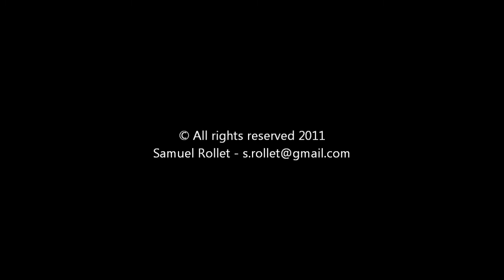Ode to Kaohsiung [Time Lapse]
I lived in Kaohsiung for one year. This is a collection of my memories there, to show the beauty of this Taiwanese city. I drove around town to find nice spots to capture its beauty.